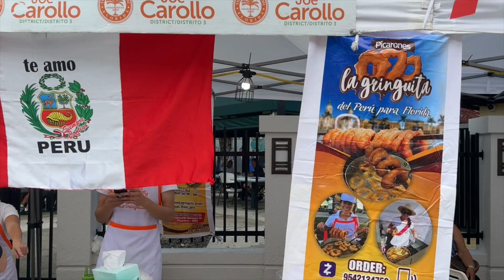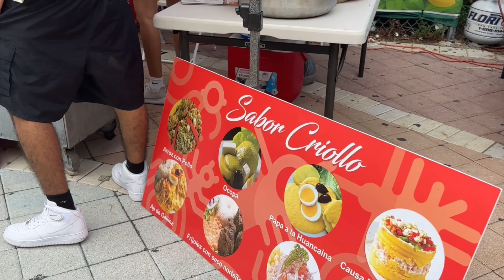Peruvian Festival in Miami - We Bought a House in Abruzzo, Italy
In this video we stop at a Peruvian Festival in Miami for a quick snack on our way home from work!

Join us on our travels and discoveries!